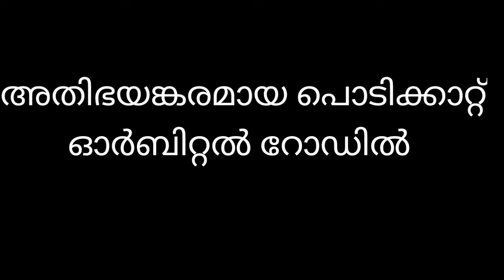Strong Sand Storm at Qatar | 2022 യിലെ വലിയ പൊടിക്കാറ്റ് | QMallus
Strong Sand Storm at Qatar | 2022 യിലെ വലിയ പൊടിക്കാറ്റ് | QMallus Channel